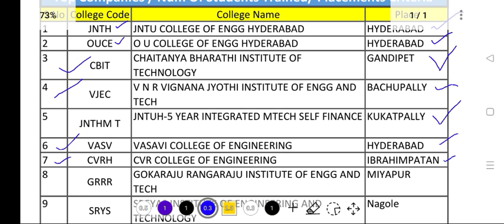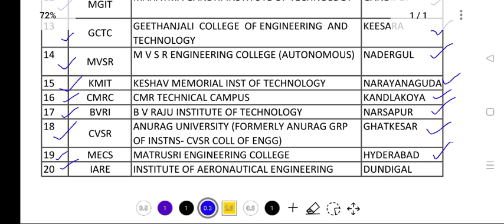Ts Eamcet 2023 Top 20 CSE Engineering Colleges | Top 20 Engineering Colleges For CSE In Hyderabad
Mentorship :
MPC & BIPC
Only Ts Eamcet 2023 Payment 1000rs
Only Ap Eamcet 2023 Payment 1000rs
Both Ts & Ap Eamcet 2023 Payment 1500rs

UPI I'd:

 way2everything@oksbi